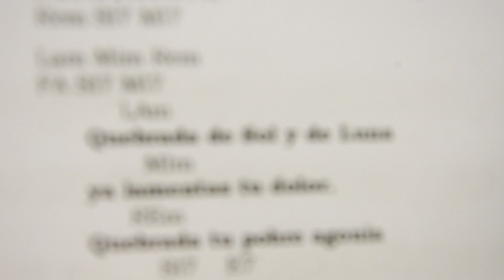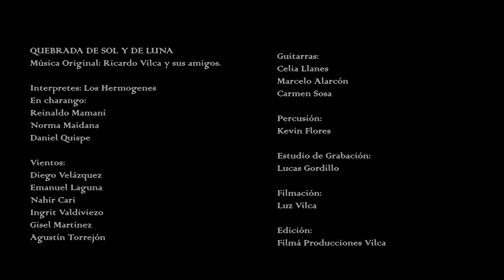Los Hermógenes- Quebrada De Sol Y De Luna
Cover "QUEBRADA DE SOL Y DE LUNA"
Autor: RICARDO VILCA
Grupo: "LOS HERMÓGENES"

INTEGRANTES DEL GRUPO:

Vientos:
DIEGO VELASQUEZ
EMANUEL LAGUNA (J Manu)
INGRID VALDIVIEZO
NAHIR CARI
GISEL MARTÍNEZ
AGUSTÍN TORREJON

Charango:
REINALDO MAMANI
NORMA MAIDANA
DANIEL QUISPE

Guitarras:
MARCELO ALARCÓN
MARIA DEL CARMEN SOSA
CELIA LLANES CEFERINA

Percusión:
KEVIN FLORES

Voz: EN CONJUNTO

Agradecimientos:

Invitado y Colaboración en GUITARRA ARREGLOS: LIZARRAGA LUCIO

Técnico en Sonido, grabación y mezcla:
ESTUDIO "LA CHACANA RECORDS" (Lucas Gordillo)

Visuales:
Filmación
Luz Vilca

Edición
Filmá Producciones Vilca

Humahuaca - Jujuy - Argentina